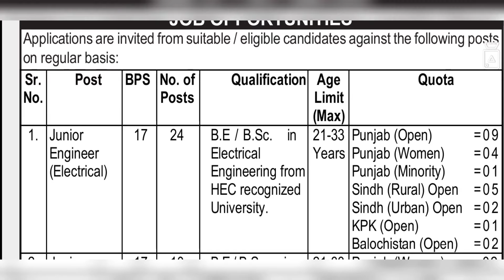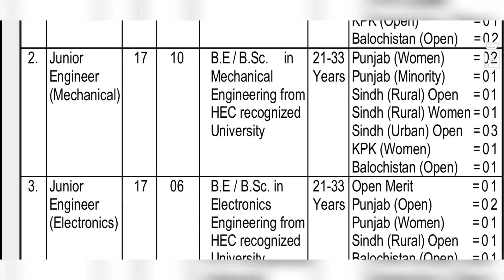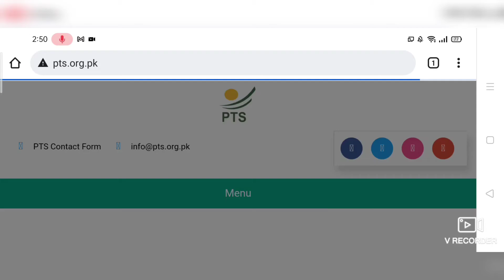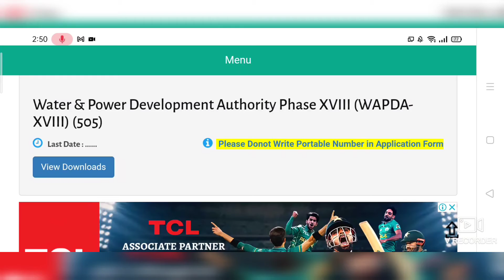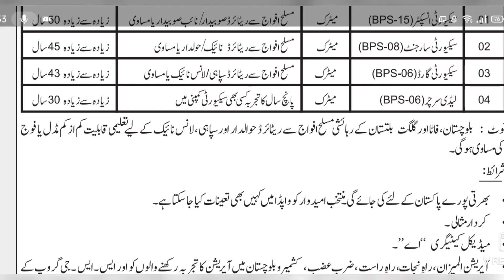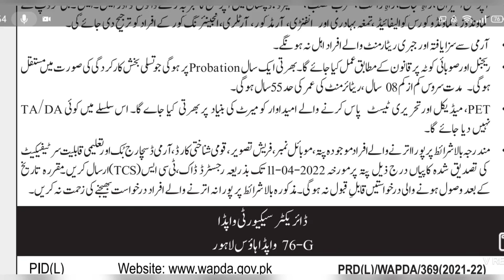Wapda jobs 2022 |online apply|application form|review Pakistani Jobs